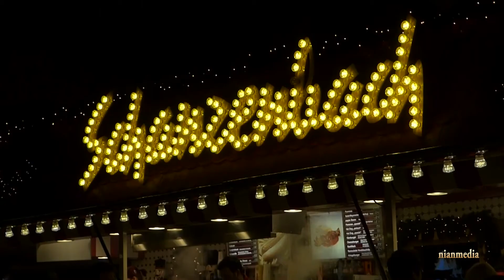Hamm Weihnachtsmarkt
Hamm Weihnachtsmarkt, Eislaufbahn,